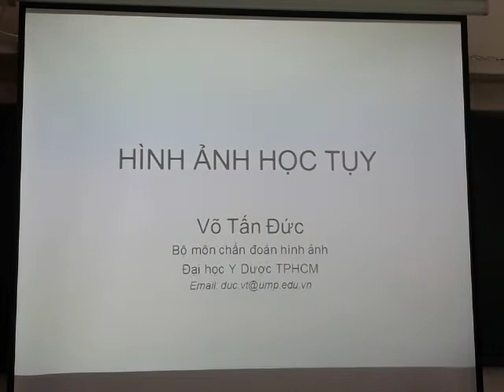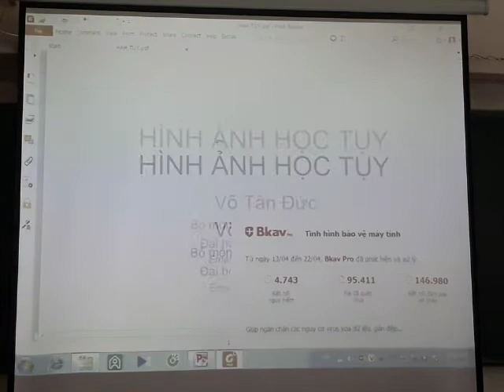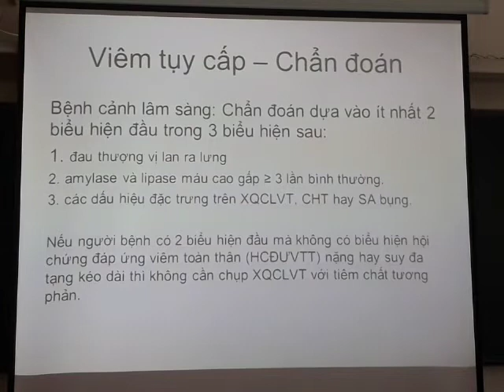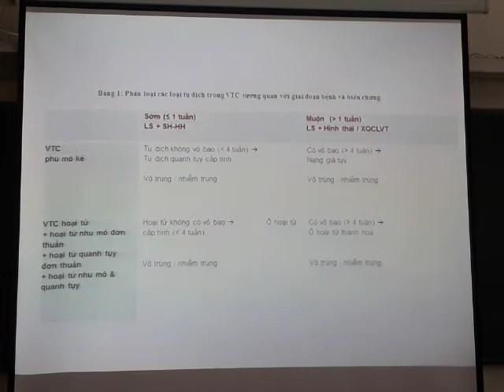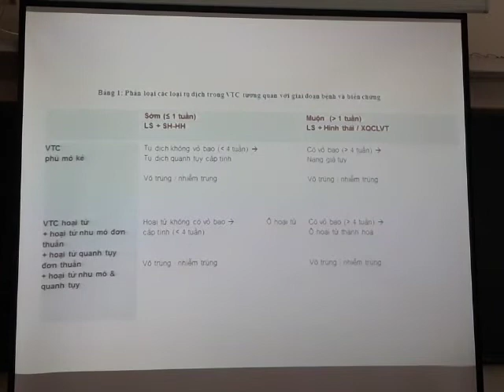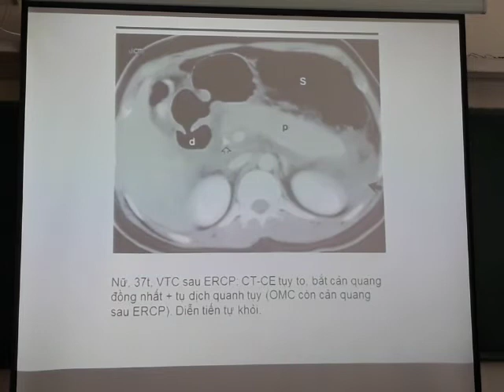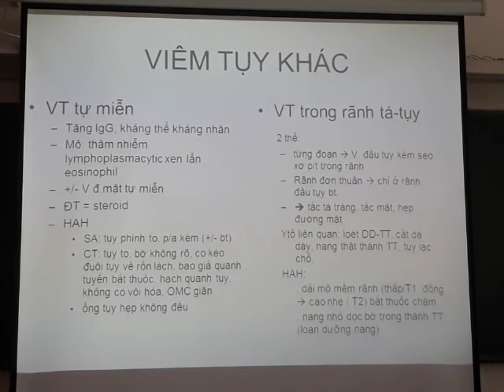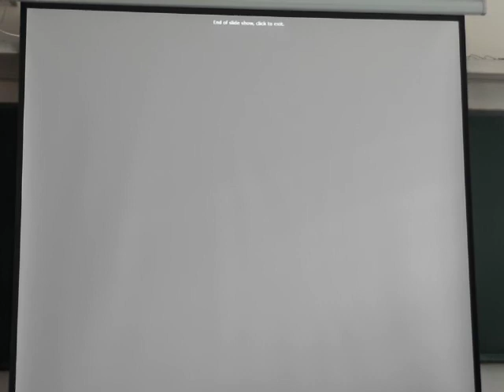CT TUỴ Bs ĐỨC